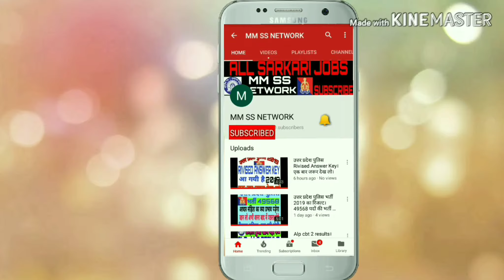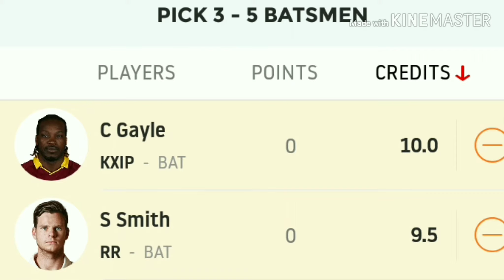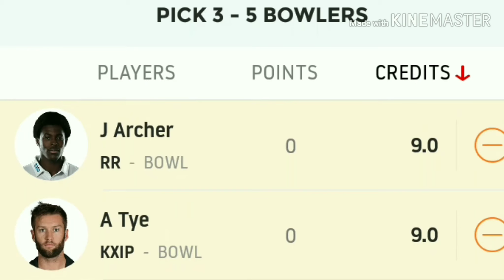RR VS KXIP dream 11 team.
Hello dosto is video main humne IPL match ki dream 11 team ke bare mein btaya hai

Hi
Mera name shawab hai. Ye mera channel hai jiska name MM SS NETWORK hai. Mein apne is channel par sarkari jobs se related post dalta rehta hu frnds or aap booring feel na kare to kabhi kabhi comedy bhi dal deta hu.